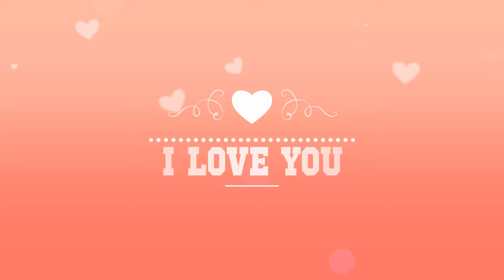Valentines Day Animation Effect Background in HD 4K